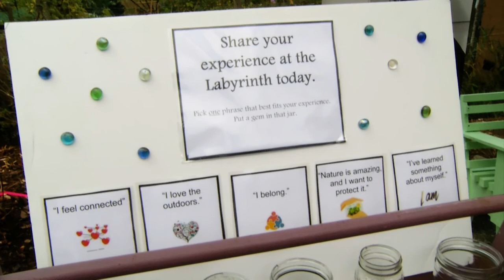Providence Farm Labyrinth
Providence Farm in Duncan BC has a new Labyrinth to help sooth the heart and soul.